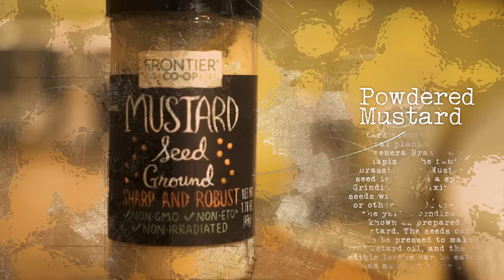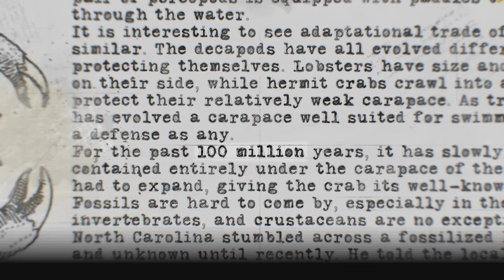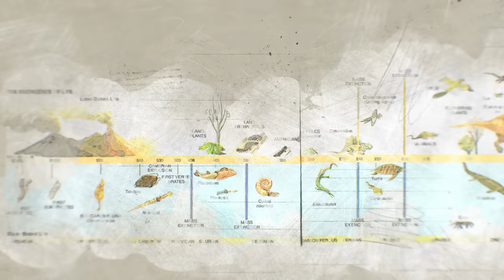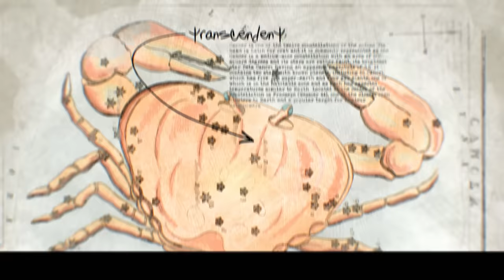Clutch - Hot Bottom Feeder (Official Video)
A recipe for Maryland crab cakes.